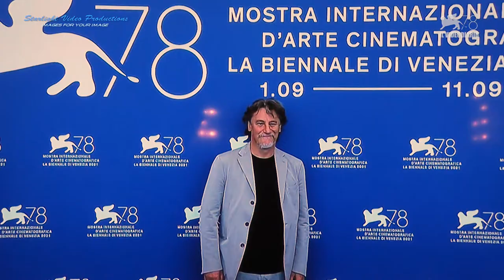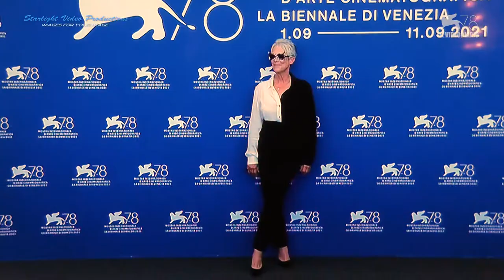Mostra Del Cinema Di Venezia 2021 - Il VideoDiario - Giornata 8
8 Settembre 2021: ci siamo ! E' oggi il giorno di Jamie Lee Curtis ! La leggendaria star presenterà il film "Halloween Kills" di David Gordon Green e riceverà il Leone D'Oro Alla Carriera! Vedremo anche Franco Nero a presentare il documentario di Luca Rea "Django & Django", e il cast del film di Gabriele Mainetti "Freaks Out", capitanato da Pietro Castellitto, Giorgio Tirabassi e Claudio Santamaria. Eccovi quindi l'ottava giornata della Mostra Del Cinema di Venezia !!!

Guardate tutti gli 11 episodi del VideoDiario della Mostra Del Cinema 2021 sul canale YouTube della Starlight Video Productions !

Una produzione STARLIGHT VIDEO PRODUCTIONS
Un video di ALESSANDRO MAGGIA
Servizio di ALESSANDRO BEVILACQUA
Riprese di ALESSANDRO MAGGIA e LORENZO DRAGO